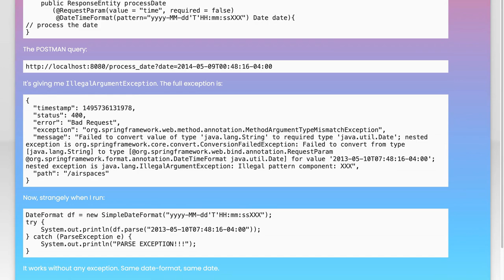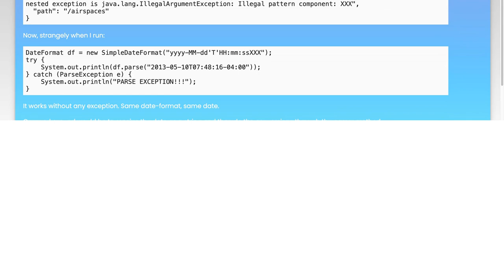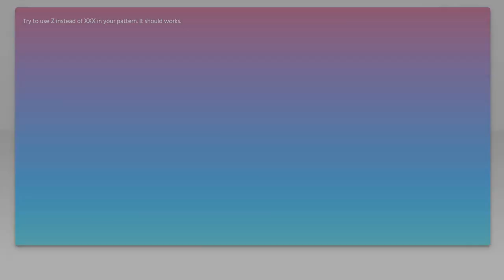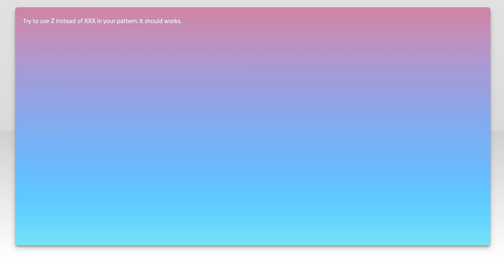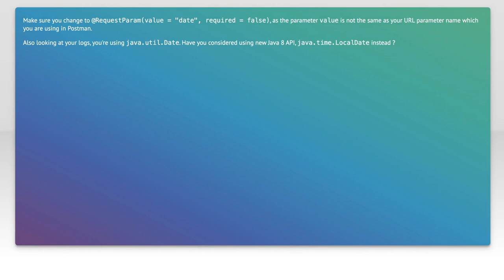Handling Date Parameters in Spring REST: Common Challenges and Solutions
In this video, we delve into the intricacies of handling date parameters in Spring REST applications. Date and time management can often lead to unexpected challenges, from formatting issues to timezone discrepancies. Join us as we explore common pitfalls developers face and provide practical solutions to ensure your RESTful services handle date parameters seamlessly and efficiently.

Today's Topic: Handling Date Parameters in Spring REST: Common Challenges and Solutions

Related to